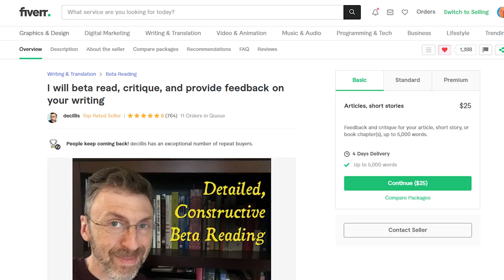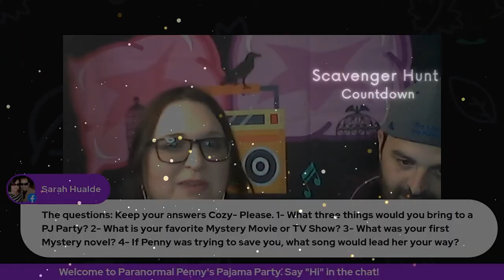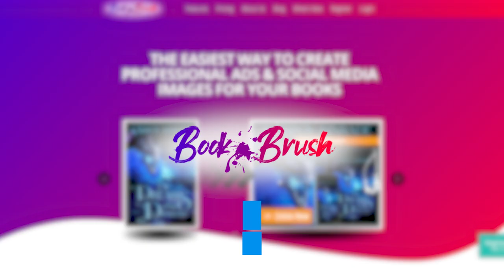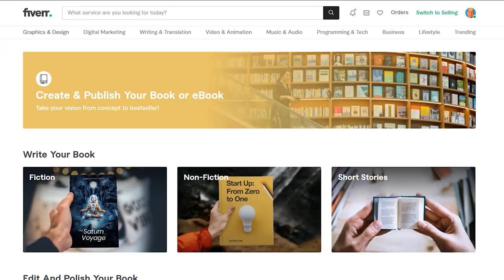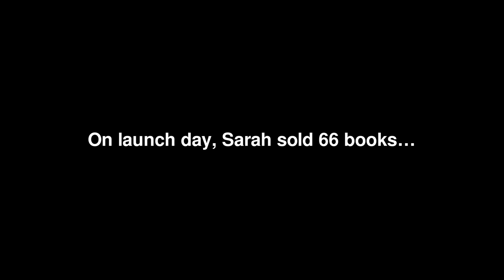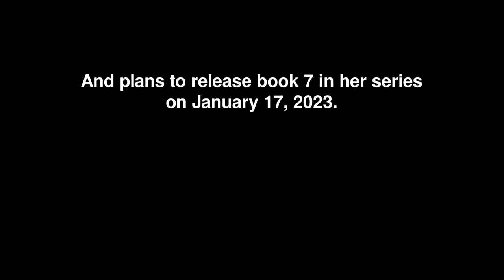Did We Publish a Book on KDP in 90 Days? | Book Rescue FINALE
Fiverr challenged me to help one subscriber self publish a book on Amazon KDP in 90 days. We selected cozy mystery author and homeschooling mother of two, Sarah Hualde. Join us in season two of Book Rescue as we work with Sarah to publish her sixth part in a series through Kindle Direct Publishing and beyond. Find out how she fares in the final episode.

Sarah also received:
📸 Elgato StreamCam (Amazon)
🎤 VeGue VM50 (Amazon)
💡 ILC LED Flood Light Two-Pack (Amazon)
🚥 Nexillumi Strip Lights (Amazon)